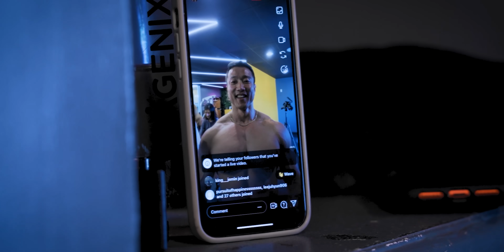오랜만에 상의 탈의하고 가슴 운동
[강경원 에디션 스트랩]

회원가입 시 추천 아이디에 "KANG" 입력

헬스 전문용품을 저렴한 가격으로 만나볼 수 있는 기회